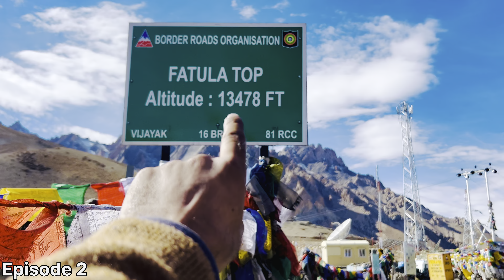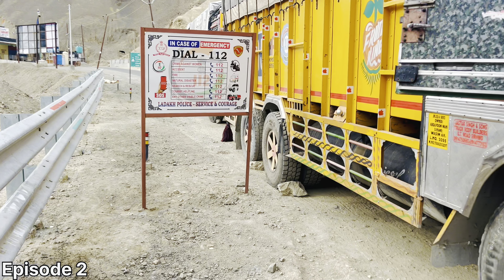Badi Mushkil Sai Aaj Gadi Start Howe hai😰|| Is Time Yahan Nahi Aana Tha 😭||Ladakh Trip Episode 2